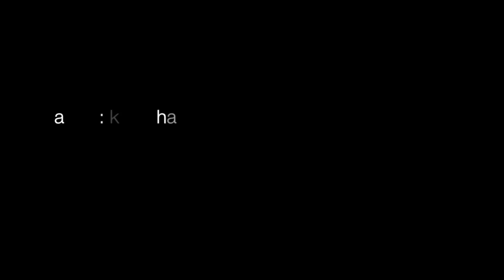Timelapse 2 - Jelly Crystals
Quick one before my camera died tonight, + new jam from the klee shade camp